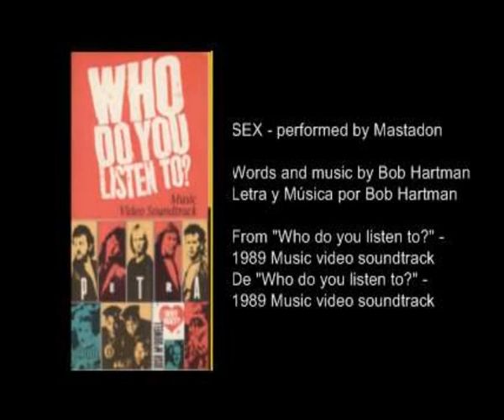Petra - SEX - (Performed by Mastedon)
Check my blog to find more Petra songs and learn about the next step of this huge proyect.

Visita mi blog para encontrar más canciones de Petra y conocer más acerca del proximo paso en este enorme proyecto.

(Audio solamente) - SEX (Performed by Mastedon)
Del Album: What do you listen to? (1989), Various Artist
Words and music by Bob Hartman
Letra y Música por Bob Hartman

Lyrics unavailable *
Letra no disponible **